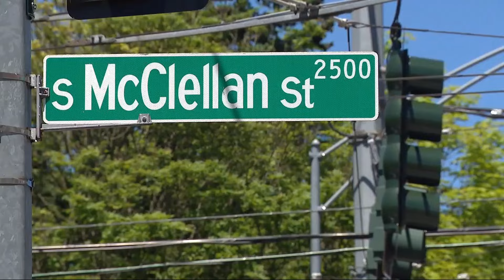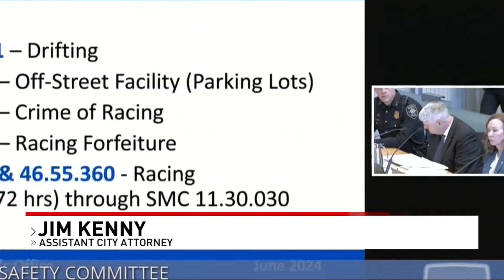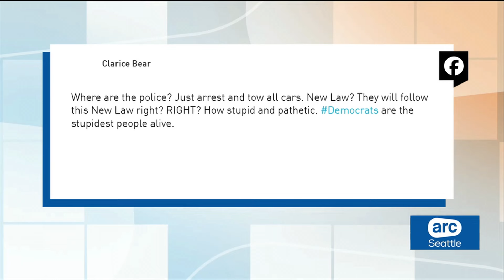Seattle sees more dangerous street racing events as city leaders push for new law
The push for a new street racing law in Seattle is taking on new urgency after a series of illegal events over the weekend that led to a shooting as well as a hit-and-run collision.

Seattle police Assistant Chief Dan Nelson appeared before members of the City Council Public Safety Committee to highlight some of the dangerous street racing impacts that happened early Sunday morning.

Just after midnight Sunday, police were called for about 100 vehicles that were gathered in a private parking lot revving their engines.

People began to drive away as the enforcement efforts were underway, but Nelson said a new event began to spring up nearby.

Joel Moreno